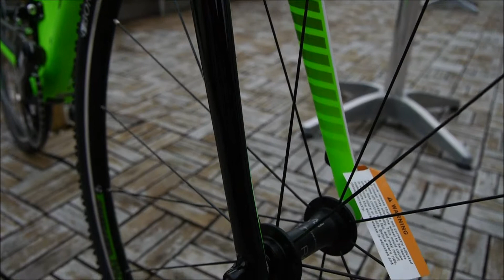Trek Boone 7 green - 2015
Video presentation of Trek Boone 7 - 2015 by Kola Visek